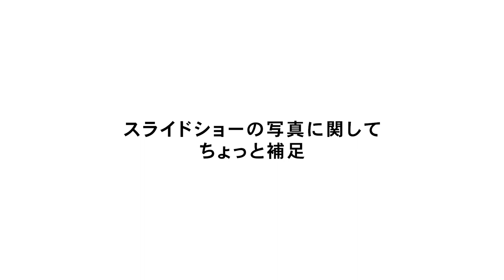【カメラのお話】ライカで夢を叶えました【スライドショー】